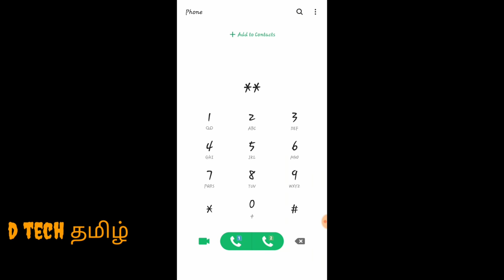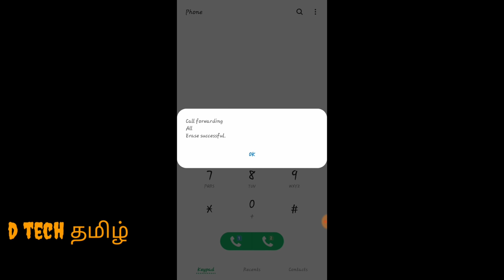வேறு ஒருவருக்கு வரும் அழைப்புகளை நம் மெபைலுக்கு வர வைப்பது எப்படி?Call forwarding options| dell tech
வேறு ஒருவருக்கு வரும் அழைப்புகளை நம் மெபைலுக்கு வர வைப்பது எப்படி?  Call forwarding options | dell tech தமிழ்

Hello friends,
    Welcome to "Dell Tech Tamil" I created this channel 26 march 2019. My channel motivation is easy to learn, My channel undertaken tech videos in tamil,  Unboxing videos, Diy crafts in tamil, and get latest tech news We do tips and also Innovation, I wanted each and every Individual whoever is intrested in technology to be able to understand it in the easiest possible way.

Thanks
-Dell

My microphone

My camera

My tripad

My mobile